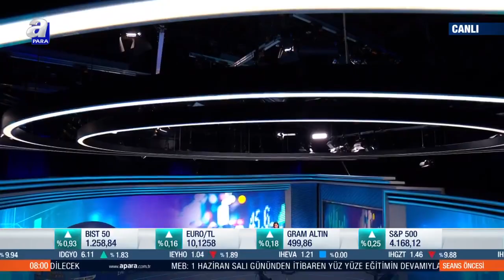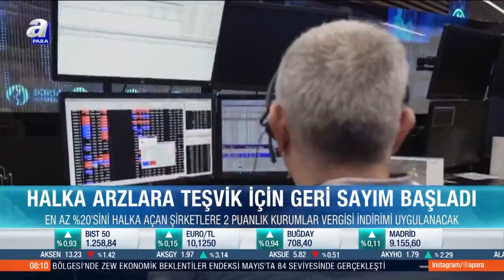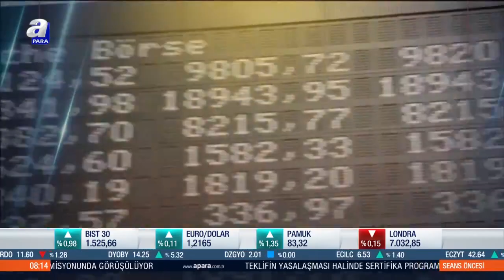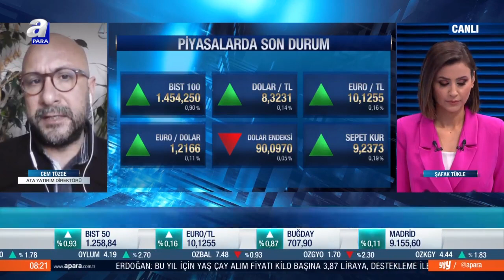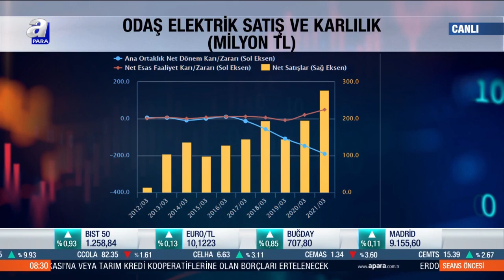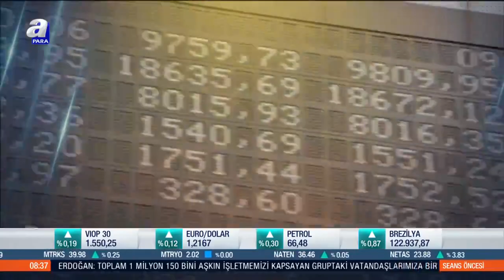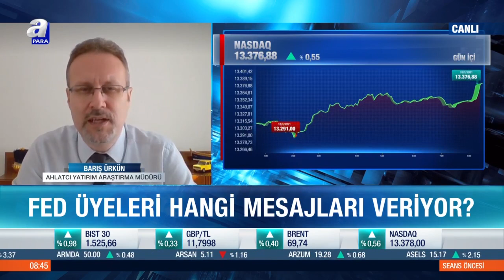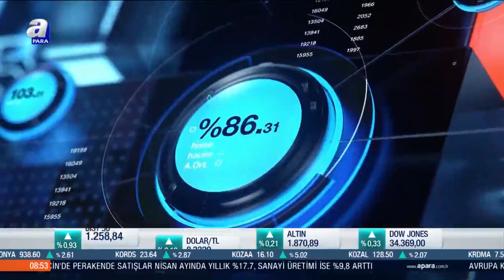Beşiktaş Borsa Liginde de Şampiyon / Seans Öncesi / A Para / 18.05.2021